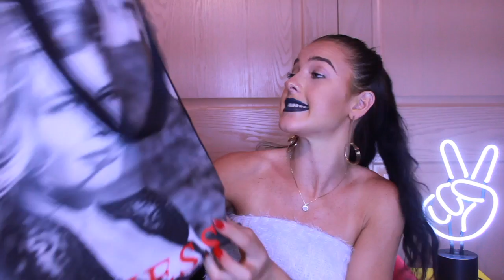MASSIVE BACK TO SCHOOL CLOTHING HAUL! UO, VANS, ADIDAS, ZARA, ETC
HELLO MY LOVES! HERE IS A MASSIVE BACK TO SCHOOL CLOTHING HAUL! ENJOY XO!

Nike
Cortez

SAVE MONEY ON TEAMIBLENDS TEA!!

FACTS ABOUT ME:
Canadian
20 Years Old
Lover of all things Fashion & Beauty